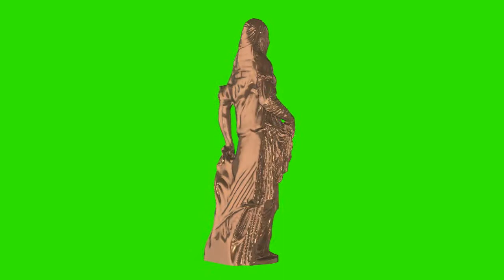veiled woman statue cooper chroma